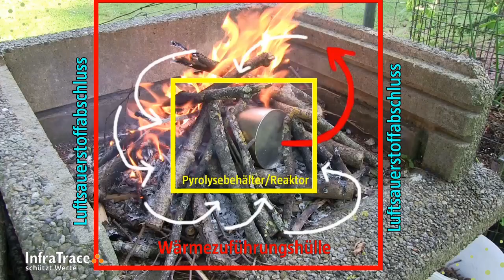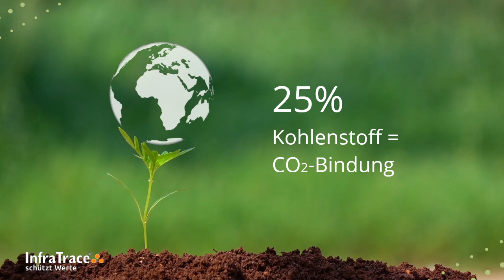Pflanzenkohle mit der Büchsenpyrolyse II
Das Prinzip der Pyrolyse mit einer Büchse in offenen Feuer: Das Feuer als externe Wärmequelle heizt den Büchseninhalt auf und verschwelt ihn (nicht verbrennen). Dazu können die Gase dienen, welche aus dem Büchseninhalt entweichen. Rund 70-75% der erzeugten Hitze wird entweder als Heizwärme genutzt oder wir fangen die Gase teilweise ein, um daraus chemische Grundstoffe zu machen. Was übrig bleibt, ist fast reiner Kohlenstoff, welcher als C-Senke weiteres CO2 verhindert.